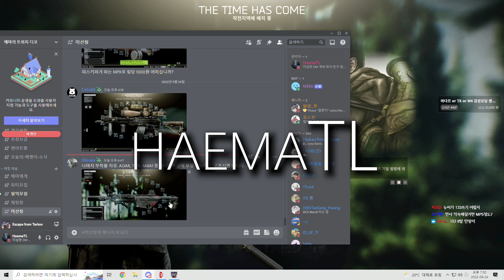신규보스를 드디어 잡았습니다.. / 타르코프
-영상 설명은 아래 참조-

BGM
Intro: L'Indécis - Moka - 05 Homebound
outro. The Kount - Function - 05 Yo

Philanthrope - Clockwork - 13 Rematch
ITN 102 1M07 Give Me A Reason To Live
idealism - Chillhop Essentials - Fall 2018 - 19 illusions
L'Indécis - Moka - 02 Sunrise Drive